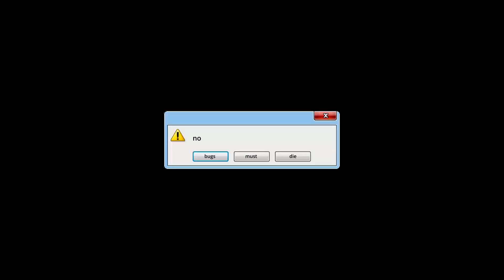A DAY IN THE LIVES OF A HELLDIVER | Helldivers II /Montage #1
I'd like to quite proudly present this Helldivers II montage, inspired by the montage videos made in the Golden Ages of YouTube back in 2012! I hope this video brings back some nostalgic memories of cringier times.

Bussin BEATS here!
Caramelldansen
KORDHELL - ZEP TEPI
Maple Story BGM - Ereve Raindrop Flower
Naruto - Bad Situation
Final Fantasy VII - Holder & Ephixa Remix - Victory Fanfare